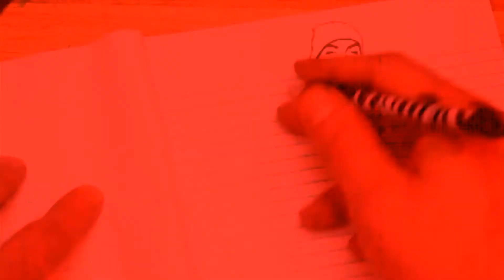Romio No E - The Collection | Official Trailer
37 Songs From 14 Albums

Featuring All Of The Best

Including Those Previously Unreleased On Any Other Albums

Complete With Music Videos And Unreleased Footage

Available At iTunes- Amazon - Google Play - BandCamp

And Any Other Online Retailers